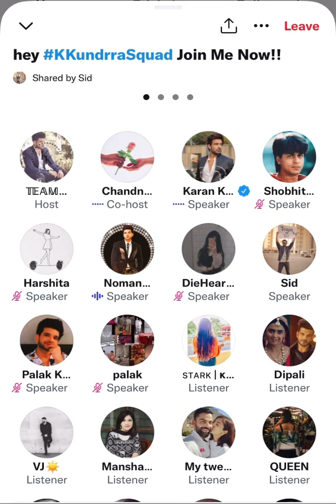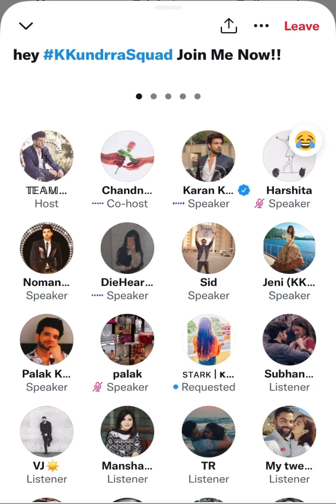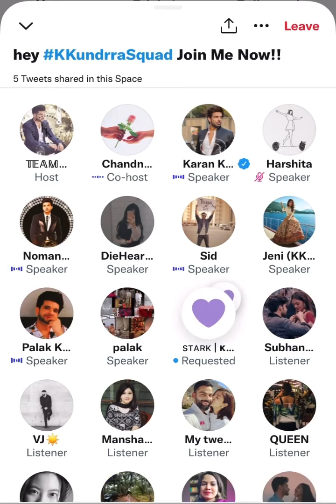Karan kundrra joined the space 28/03/2022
TejRan moments | Love | Tejasswi Prakash and Karan kundrra | Sunny & Laddoo | Jungle days | Crush Phase |

Karan Kundrra
Tejasswi Prakash
Paparazzi
Spotted
House
Flat
Filmcity
Mumbai
Vanity
Livefeed
Today